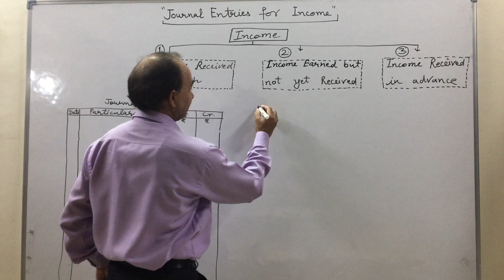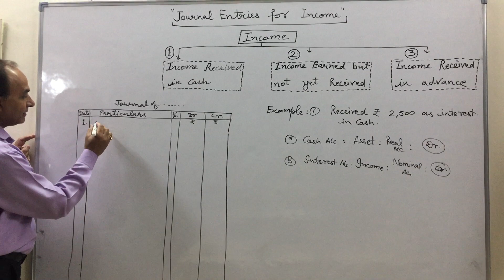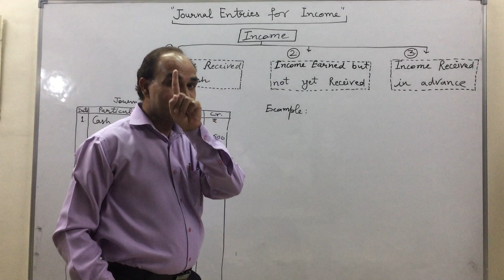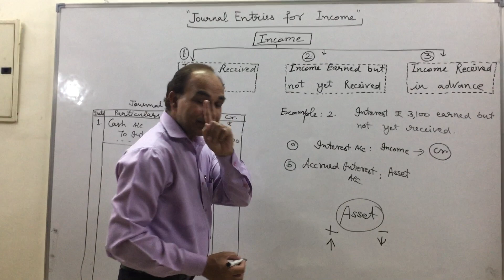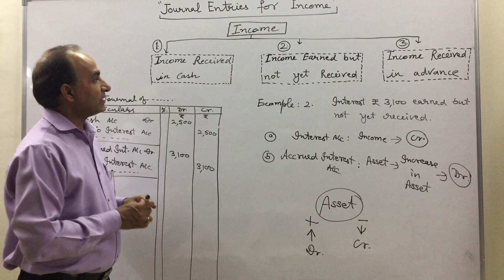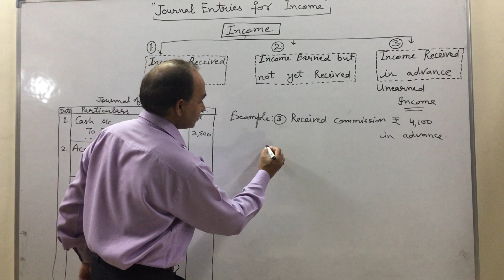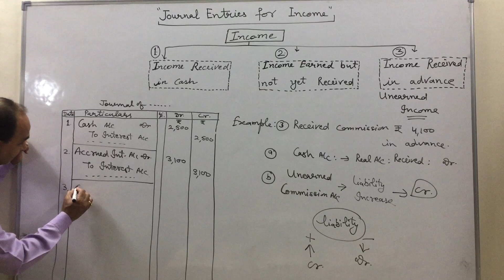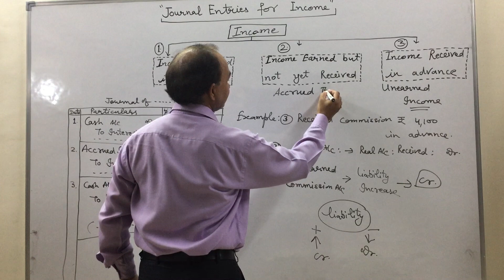Journal Entries of Income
Journal Entries of "Income": Income Received in Cash - Accrued Income and Unearned Income
YOU JUST NEED TO DO
3 MAGICAL THINGS
TO MY YOUTUBE CHANNEL
Been teaching for 25 years and intend to do so for Atleast 25 more.___